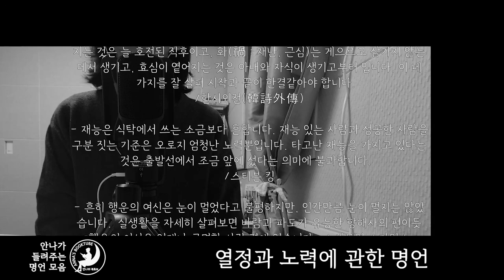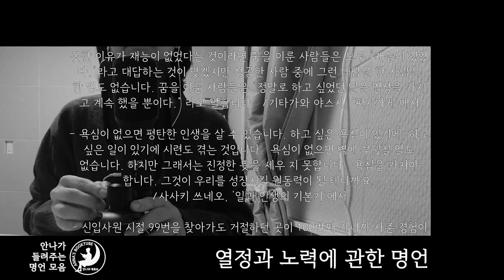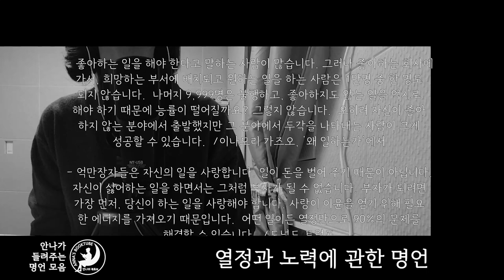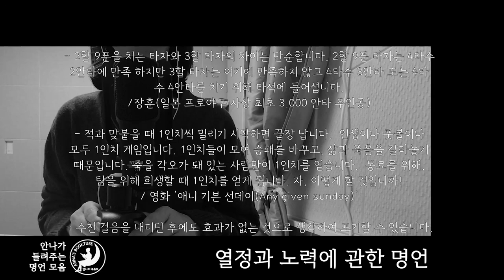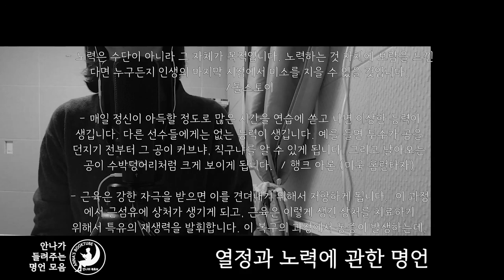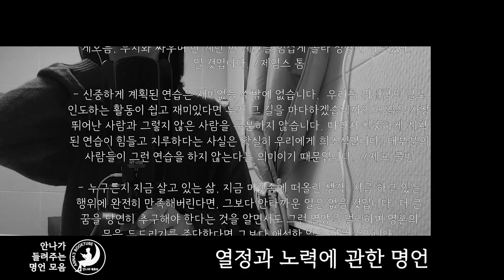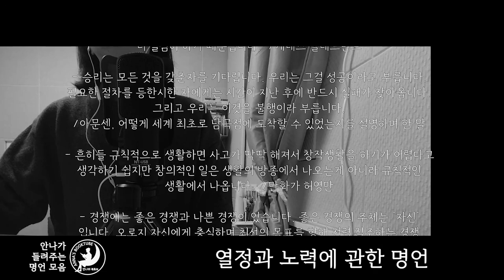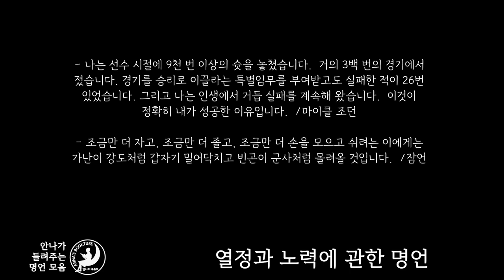열정과 노력에 관한 명언 | 잠들기 전 듣는 명언 모음집 | 안나의 북튜브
잠들기 전 듣는 명언 모음집